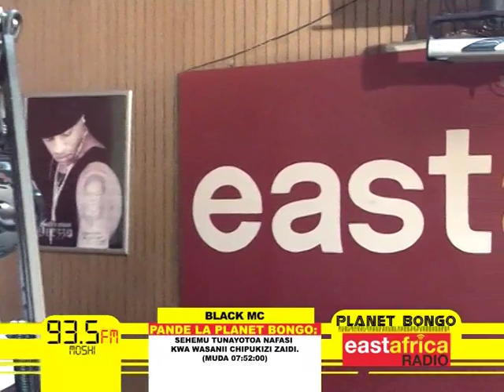Dakika 10 Za Maangamizi - Black Mc | Planet Bongo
Mbali ya mashahiri mazuri anayotumia pia ni mzuri zaidi kwenye free style, Black MC kutoka Mbeya kwenye dakika 10 za maangamizi ndani ya Planet Bongo.

Planet Bongo kila siku ya Jumatatu hadi Ijumaa saa 7:00 maacha hapa East Africa Rario kupitia 88.1 fm.